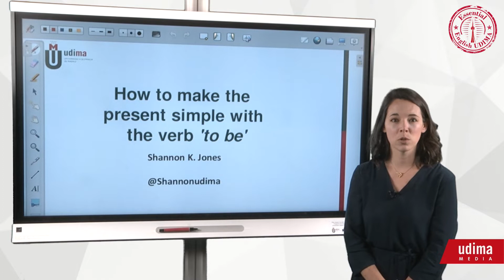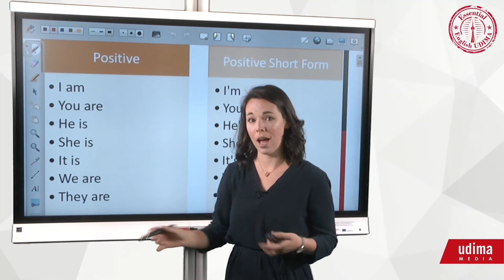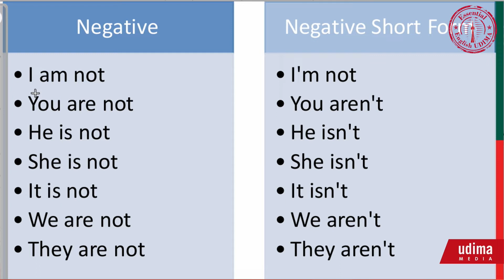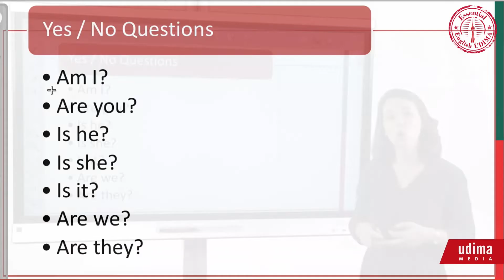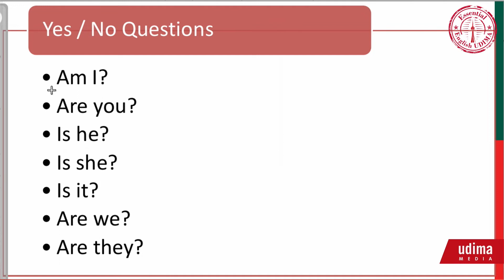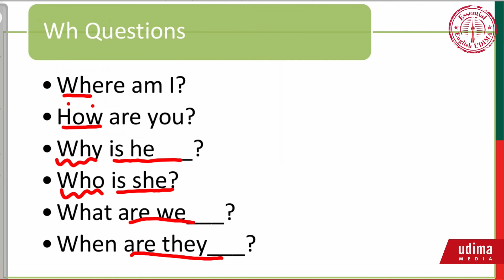Essential EnglishUDIMA 12 - Making the present simple. Verb To Be - Presente simple. Verbo To Be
La Universidad a Distancia de Madrid (UDIMA) y una de sus profesoras del Instituto de Idiomas Shannon K. Jones, ofrecen esta serie vídeos de aprendizaje de inglés. Comenzará desde un nivel básico hasta alcanzar uno más avanzado.

Solicita información sobre algunos de los exámenes de preparación de Inglés que oferta la Universidad a Distancia de Madrid (UDIMA).